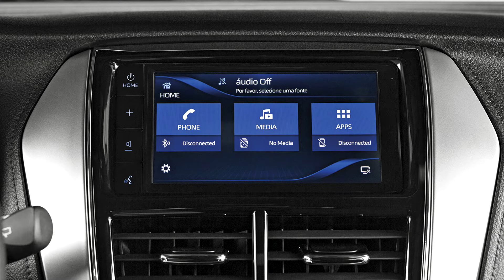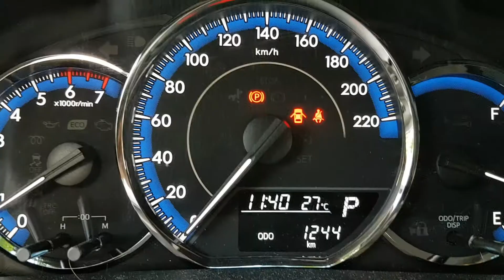Pontos negativos Toyota Yaris 1.3 XL Plus Tech CVT 2019 O que mais irrita, problemas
Nesse vídeo apresento os 5 pontos que mais me desagradaram no Toyota Yaris 1.3 XL Plus Tech CVT 2019.

Compre peças e acessórios do seu Toyota Yaris na Amazon com preços especiais para o Explorador de Carros

Quer aprender a cuidar do seu carro sem gastar rios de dinheiro no mecânico? Nesse ebook ensina tudo!

Manual definitivo com dicas práticas e fáceis para manutenção e conservação do seu carro